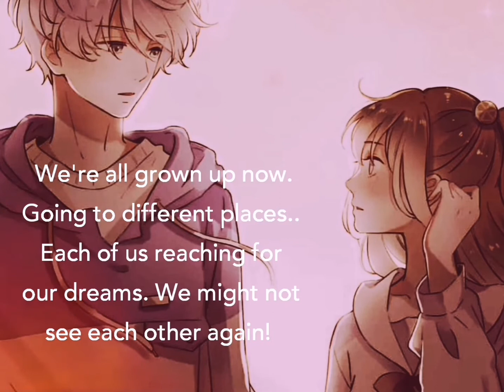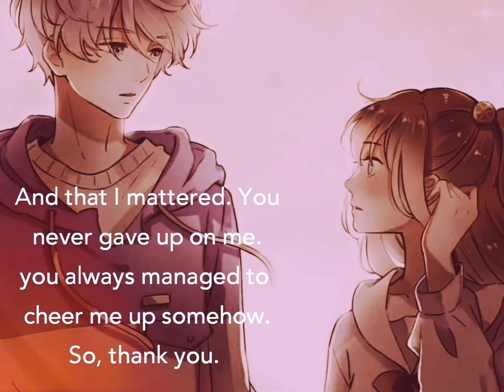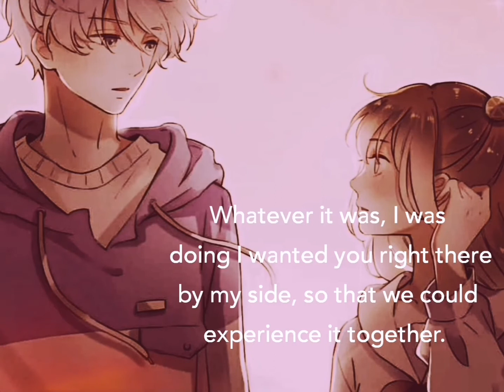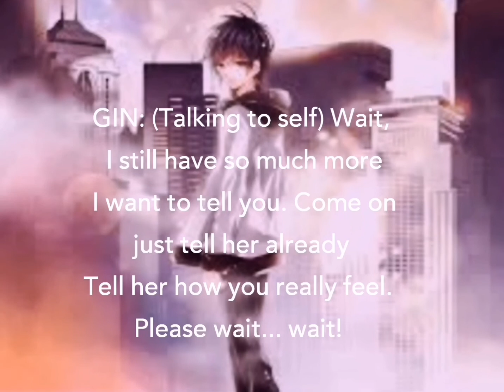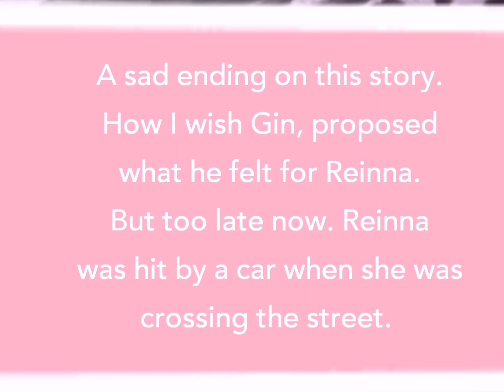Wait [Voice Acting] A sad story of two friends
Another voice acting with a friend @FugiFFV11
The sound is a mess cuz I tried to remove the music background which affect my video due to C-right claim. So the sound isn't really that good.
I still hope you like it.